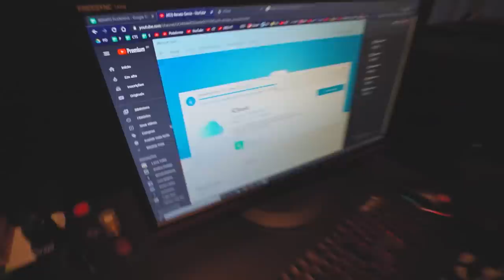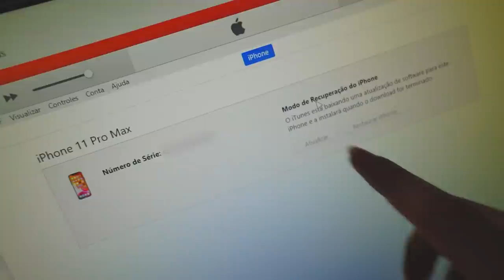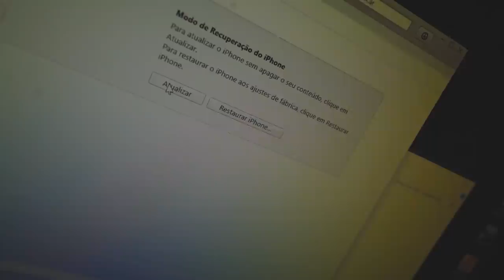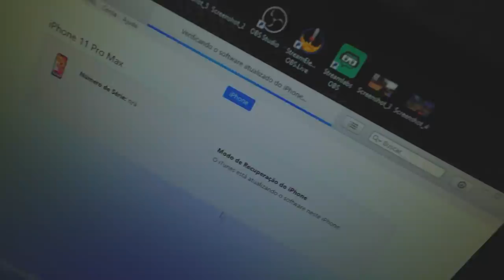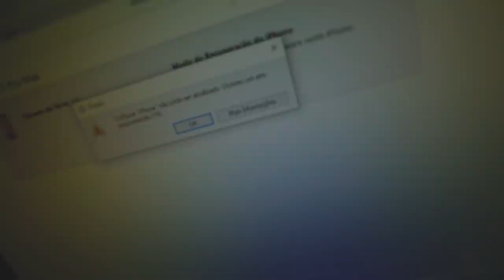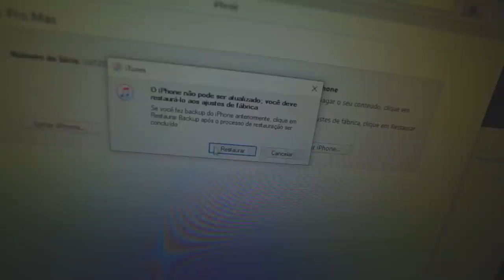IPHONE 11 PRO MAX DO MEU AMIGO QUEBROU !! *fiz de tudo pra arrumar*